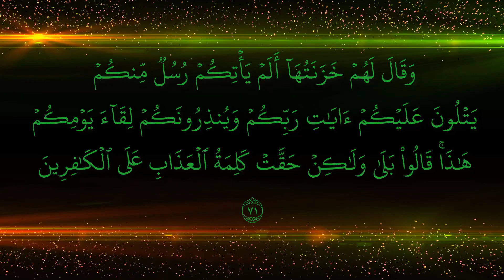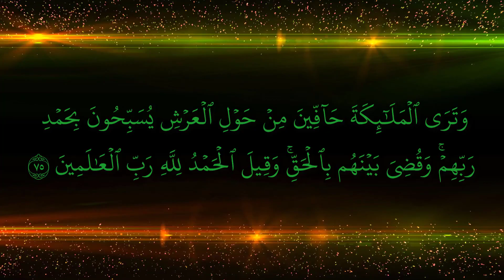سورة الزمر - القارئ الشيخ رعد محمد الكردي_Full-HD